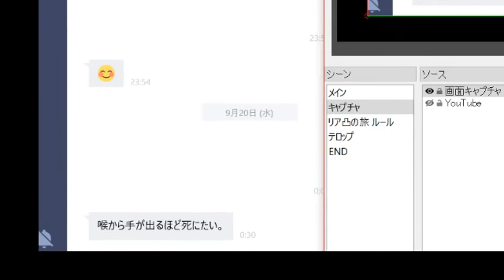花火2000発貰う枠